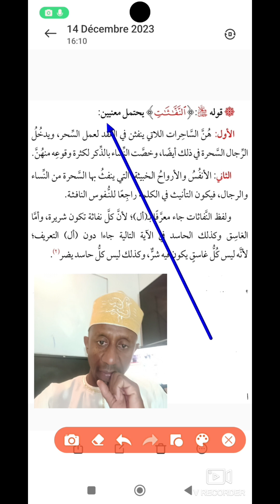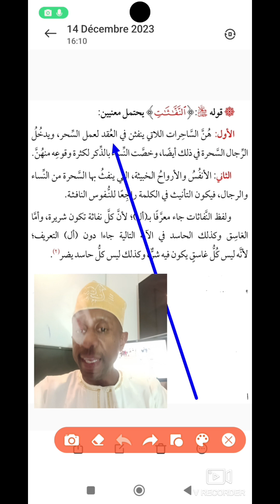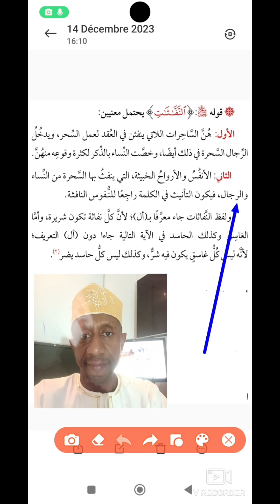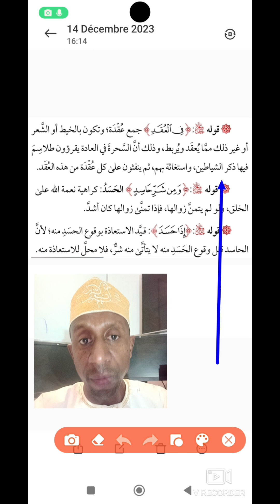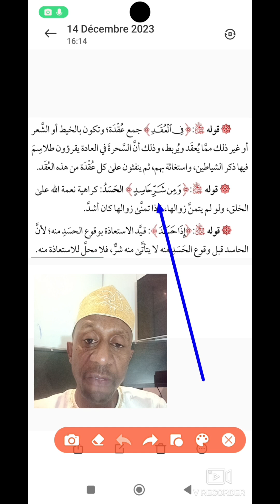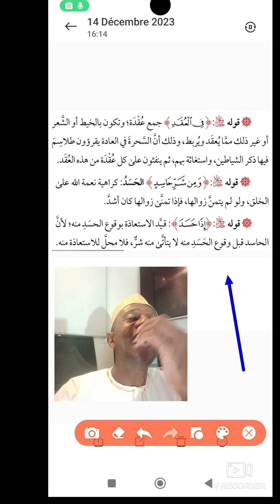TAFSIR SOURATE AL FALAQ 4em Part Youssouf Ali